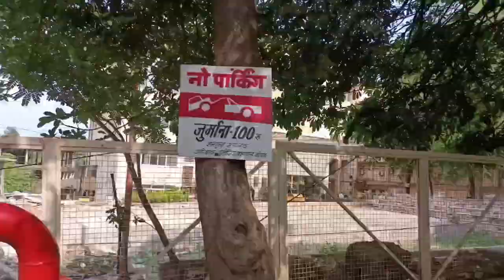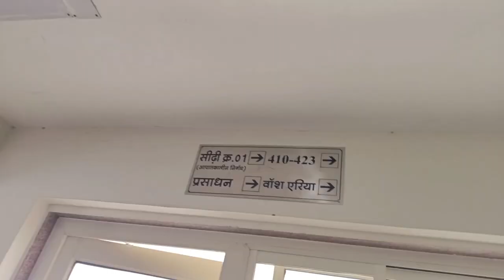GMC doctor/internship by Gandhi medical College Bhopal/bhopal vlog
GMC
GMC internship
GMC Bhopal
Gandhi medical College Bhopal
hamida hospital Bhopal
mp boats club bhopal
van vihar Bhopal

Mahatma Gandhi medical College Indore
gajraja medical College gwalior